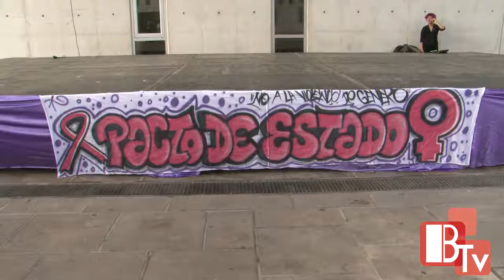Benidorm se tiñe de violeta en contra de la violencia de género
Vídeo realizado por el Gabinete de Prensa y Comunicación del Ayuntamiento de Benidorm.

Imagen: Raquel De La Fuente.